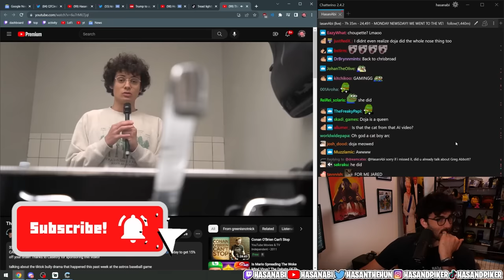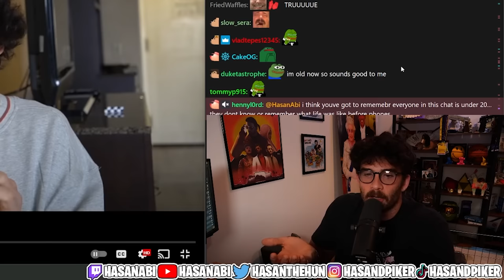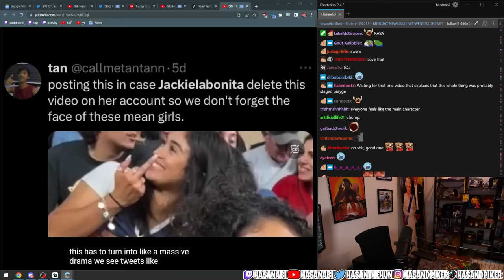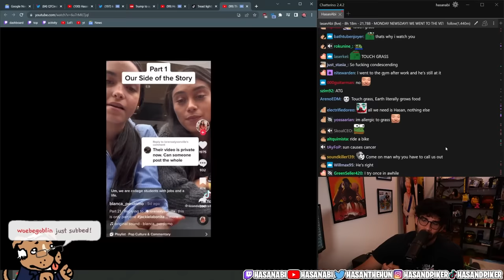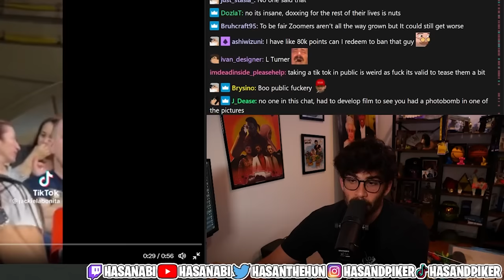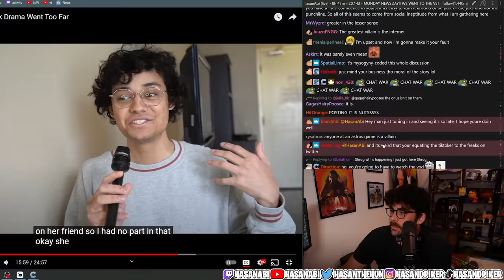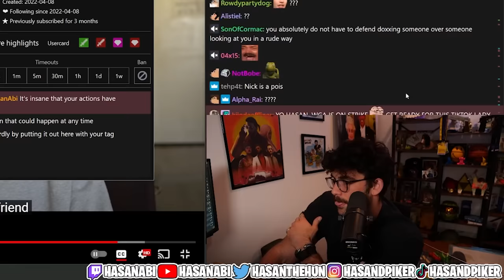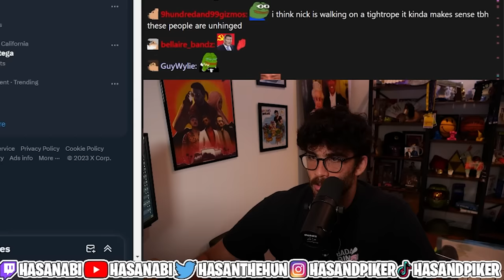This TikTok Drama Went Too Far | Hasanabi Reacts to nickisnotgreen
Hasan reacts to an infuriating TikTokker who caused two girls she filmed to be doxxed along with their families, and their places of work were review-bombed by online psychos! Come see what they did to deserve such punishment!